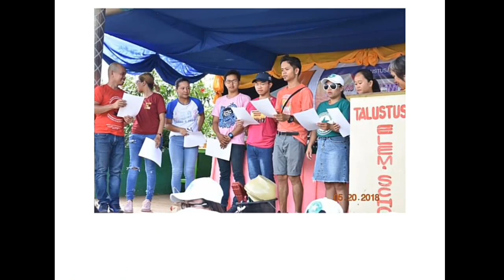THROWBACK: Talustusan Elementary School 2nd Grand Alumni Homecoming | May 20, 2018 | Tophe Rosello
Song: Love My Way| KineMaster Music Collection
Artist: Kriesha Chu
Genre: Pop / Style: Cute, Bright

Thank you guys for giving a time watching this video. Thanks a lot.

Let's spread love and positivity.
Good vibes lang po tayo guys.
Love you all and May God Bless you always!
Peace out!!!